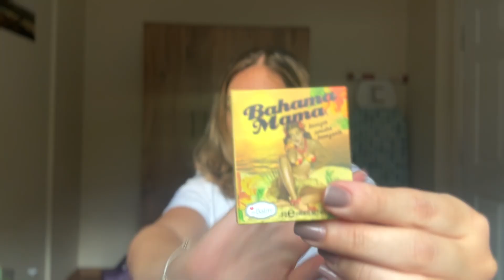Makyaj Çantamda Ne Var? 💄👝